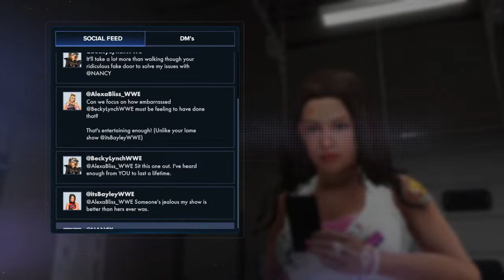Myrise Legacy » Nancy «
English Playstation Gamer
From Staffordshire England